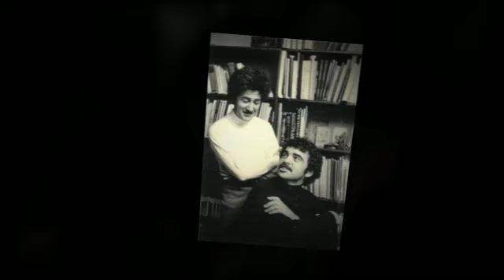Bob Heuer, a 33-Year Legacy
Robert M. Heuer is the General Director & CEO of Florida Grand Opera (FGO).  His opera career began in Detroit as the Founding Managing Director of Michigan Opera Theatre.  He joined Florida Grand Opera as Director of Production in 1979, became Assistant General Director in 1983 and transitioned to General Director in 1985.  As General Director, Mr. Heuer led the effort to merge the Greater Miami Opera and The Opera Guild Inc. of Ft. Lauderdale, creating Florida Grand Opera in June 1994.

During his 27 years as General Director, FGO has mounted 130+ productions, of which, 33 operas were new to South Florida audiences.  Among these productions are Richard Strauss' Salome and Ariadne auf Naxos; Britten's The Turn of the Screw and Paul Bunyon; Monteverdi's L'incoronazione di Poppea; Handel's Giulio Cesare; Janacek's Kátya Kabanová; Marc Blitzstein's Regina; Bellini's La sonnambula; David DiChiera's Cyrano; the American premieres of Rossini's Bianca e Falliero and Franchetti's Cristoforo Colombo; and the world premieres of Robert Ward's Minutes till Midnight and David Carlson's Anna Karenina.

Under Mr. Heuer leadership, FGO has developed one the most important young artist programs in the country with the purpose of providing a bridge for singers from the educational to the professional arena -- the Young Artist Studio.  Among his lasting contributions to the community was his tireless leadership and work to realize a dream of a real opera house for Miami -- the Ziff Ballet Opera House at the new Arsht Center for the Performing Arts.

Heuer retired from his position as General Director and CEO of Florida Grand Opera on June 1, 2012.